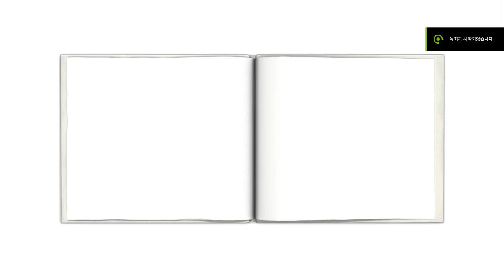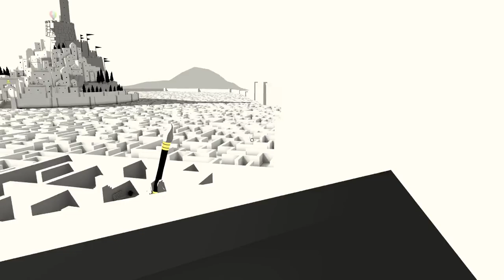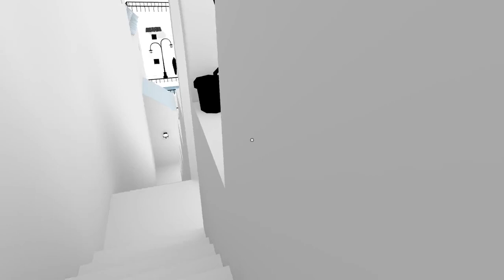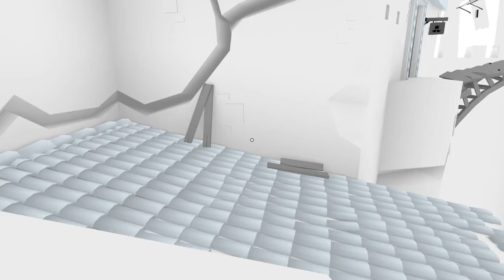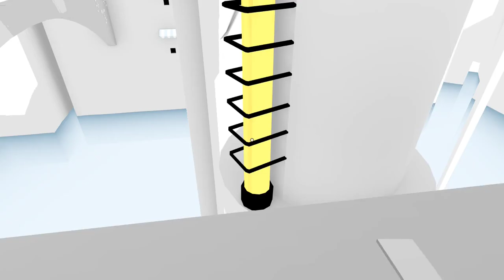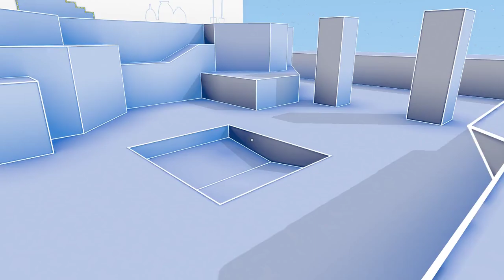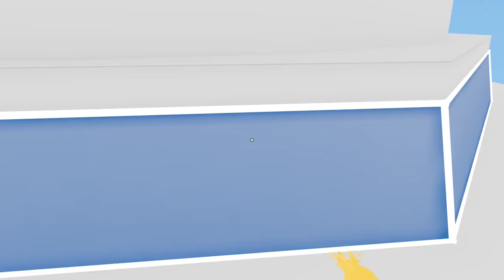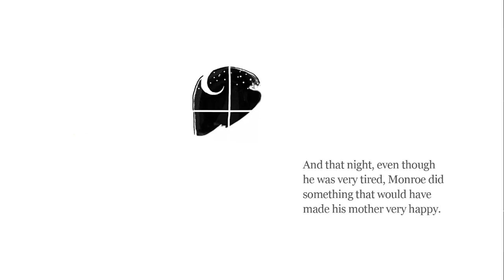The Unfinished Swan Walkthrough Gameplay Full Game (No Commentary)